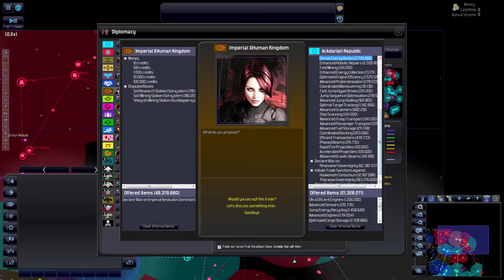Let's Play Distant Worlds: Universe - The Arc #49 [Calling In Our Allies]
We are playing Distant Worlds: Universe, the incredibly in-depth pausable real time 4x space game on full manual control (no automation) and at extreme difficulty with the Extended AI Improvement Mod. Join me and experience the Arc that connects the ancient civilizations of the galaxy and the empires of the present – both faced the threat of extinction at the hands of an aggressive species that kills for its own amusement. The ancients lost the fight and were extinguished – but the present has us as its protectors, remnants of the once powerful and technologically advanced Ackdarian Commomwealth. Will we be able to stand up to the sprawling Keskudon Empire that has already destroyed dozens of smaller nations? Or will we be working in their mines as slaves until we reach the end of our usefulness and are devoured by their reptilian maws? Let’s find out together!

We are playing with the excellent Extended AI Improvement Mod by Icemania, Harree78 and Francoy (get it and the Mellow Beeps and Alerts Mod by Darkspire (get it The Extended AI Improvement Mod also contains Das123’s Chrome UI Mod (get it I have made a compilation of songs for this series that replaces the regular music of the game to avoid any copyright claims, have a look in the music credits down below to see which songs I used. A heartfelt thank you to the creators of the mods and the songs!

Landing On a Dark Planet by Doug Maxwell/Media Right Productions